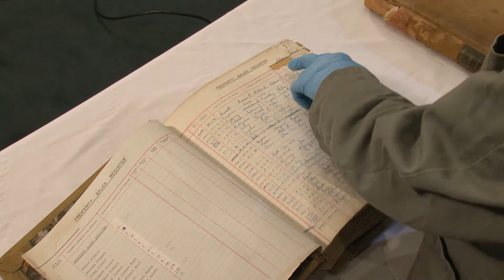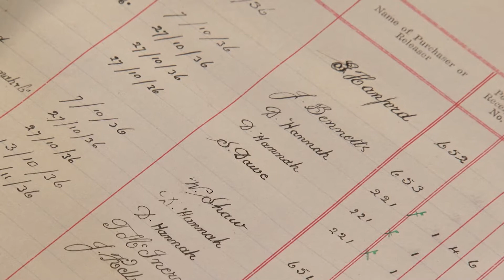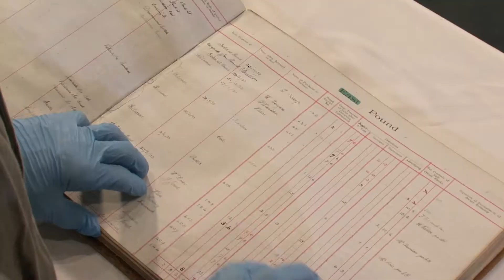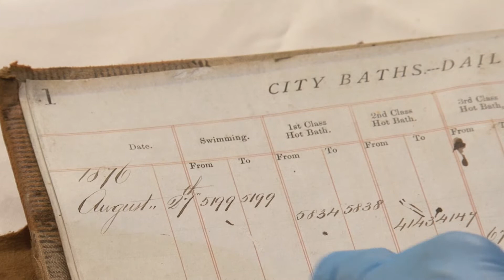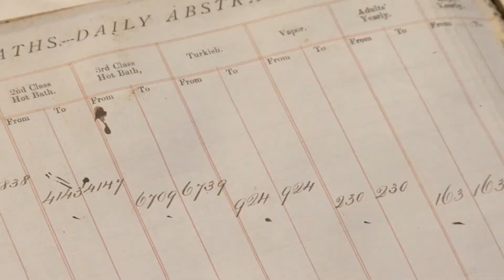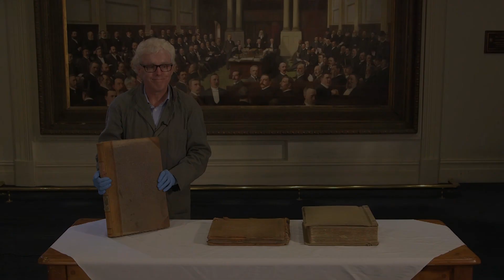Ballarat Town Hall history | Records